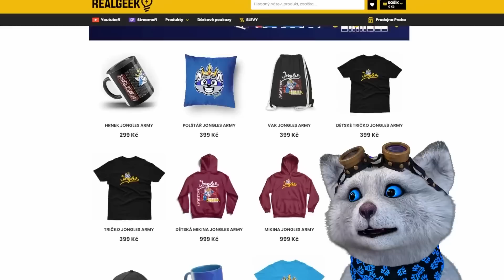PROČ mě OKRADL o VŠECHNO?? Roblox Brookhaven rp 😮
JAK JONGLESE OKRADL O VŠECHNO CO V ROBLOX BROOKHAVENU MĚL? DNESKA SE DOZVÍŠ JAK A PROČ BYL JONGLES OKRADEN O ÚPLNĚ VŠECHNO V ROBLOXU!!

V předchozím videu vám Jongles a Jonglesova máma ukázali SKRYTÁ MÍSTA ve hře Roblox Brookhaven rp. A dnes uvidíte díl Jonglesův život Youtubera. Ne počkat! Bude to Z chudé rodiny do bohaté! Ne, to vlastně taky ne. Nebude to Přežil jsem 24 HODIN jako NOOB, ani Jonglesova máma ve SQUID GAME, ani Čeho se dotknu, z toho se stane zlato. Víte co, mrkněte na video a zjistíte o čem to je.. 😅

Hra se jmenuje Roblox Brookhaven RP